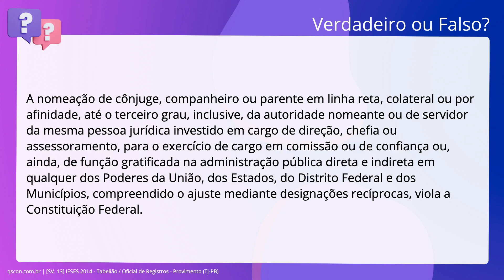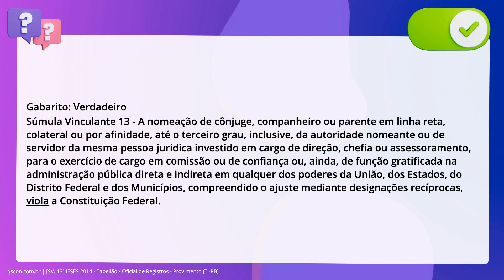QScon Direito: [SV. 13] IESES 2014 - Tabelião / Oficial de Registros - Provimento (TJ-PB)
SV. 13 | IESES 2014 | Tabelião / Oficial de Registros Provimento | (TJPB)

A nomeação de cônjuge, companheiro ou parente em linha reta, colateral ou por. afinidade, até o terceiro grau, inclusive, da autoridade nomeante ou de servidor. da mesma pessoa jurídica investido em cargo de direção, chefia ou. assessoramento, para o exercício de cargo em comissão ou de confiança ou, ainda,. de função gratificada na administração pública direta e indireta em qualquer dos. Poderes da União, dos Estados, do Distrito Federal e dos Municípios,. compreendido o ajuste mediante designações recíprocas, viola a Constituição. Federal.

Gabarito: Verdadeiro